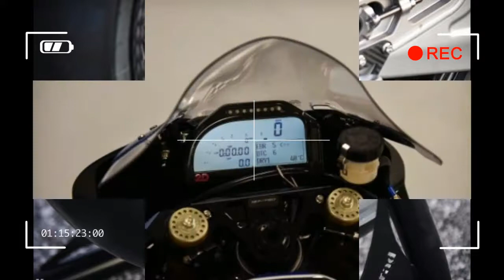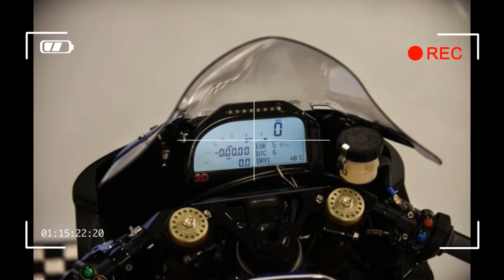BMW HP4 Race First Ride Review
If you’re a fan of high-performance sportbikes, BMW’s new HP4 Race should be at or near the top of your must-ride list. This carbon-framed and -wheeled ultra-sportbike achieves new levels of what’s possible from a production superbike. Imagine about 200 horsepower in a bike weighing less than a Ninja 300!
BMW HP4 RACE Specifications
Engine Type Water/oil-cooled 4-cylinder four-stroke in-line engine, four titanium valves per cylinder, two overhead racing camshafts, milled oil sump, Pankl connecting rod, precision-balanced and lightened crankshaft
Horsepower 215 hp (158 kW) at 13,900 rpm (maximum speed 14,500 rpm) (claimed)
Torque 88 lb-ft (120 Nm) at 10,000 rpm (claimed)
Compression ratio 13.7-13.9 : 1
Engine management Electronic racing injection, variable intake pipe length, four selectable modes
Emission control Akrapovic full titanium 4 in 2 in 1 WSBK exhaust system
Maximum speed Over 186 mph
Fuel type Superplus unleaded, minimum octane number 98 (RON)
Clutch Multi-disc clutch in oil bath, anti-hopping clutch, mechanically operated
Gearbox Constant-mesh 6-speed racing transmission (EVO) with straight-cut gears (gears 1, 2, 4, 5 and 6)
Drive 16/43 (adjustable as part of equipment pack: sprocket 15, 16, 17, chainwheel 41, 42, 43, 44, 45)
Alternator 406 W
Battery 12 V/5 Ah, Li ion maintenance-free
Frame Carbon monocoque RTM frame with steering head angle and swing-arm pivot adjustment, load-bearing engine
Front Suspension Öhlins FGR 300 WSBK fork, adjustable rebound and compression-stage damping, adjustable spring preload, Öhlins SD052 adjustable steering damper, front wheel quick-change system thanks to rotatable forklegs with front-wheel cover mounted (brake calipers need not be removed to change a wheel) spring stiffness 10.5 N/mm